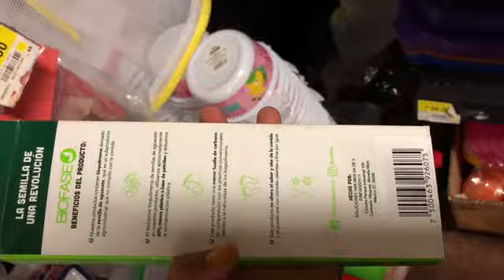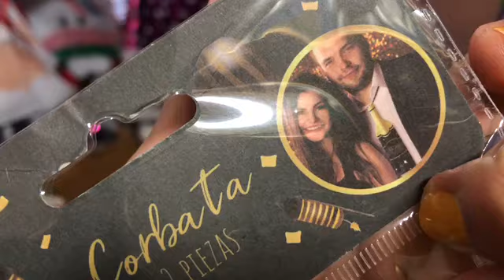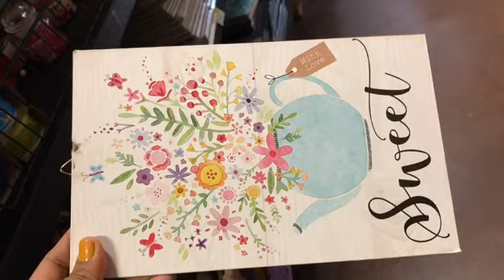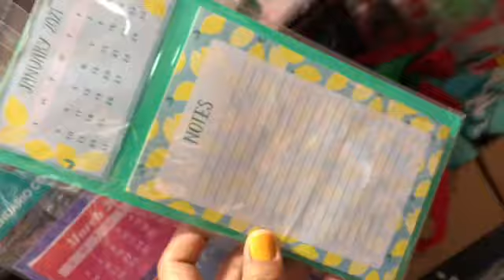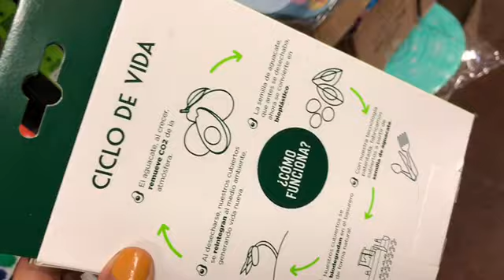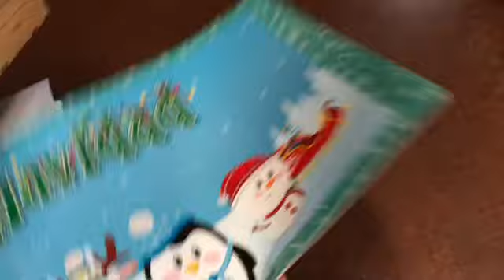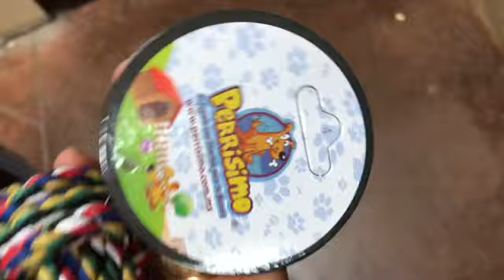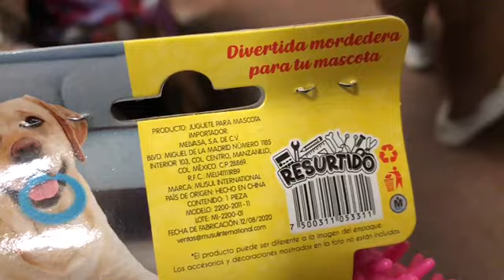PRICHOS 2 NOVEDADES 14 DE FEBRERO Y MAS VLOGMAS #7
HLA A TODOS A QUI LES COMPARTO ESTA SEGUNDA PARATE DE PRICHOS ESPERO LO DISFRUTEN .